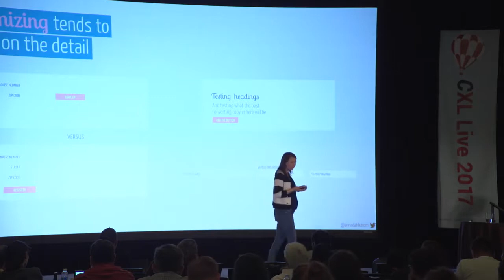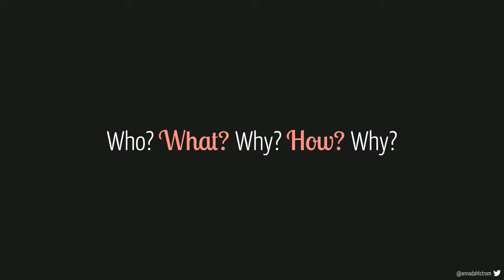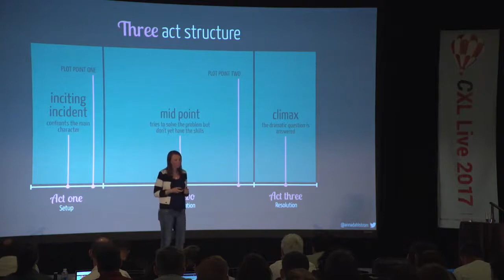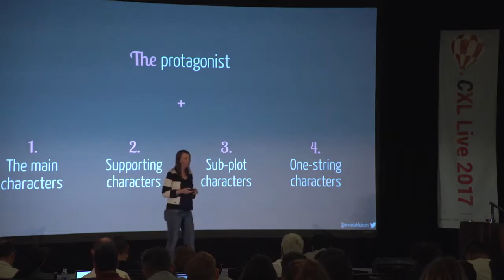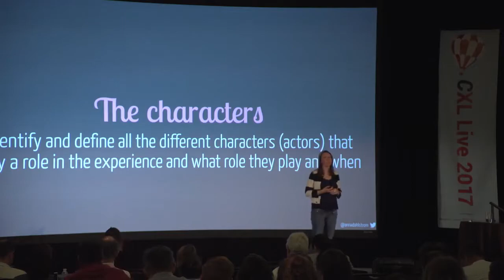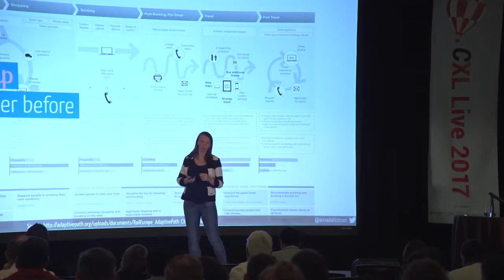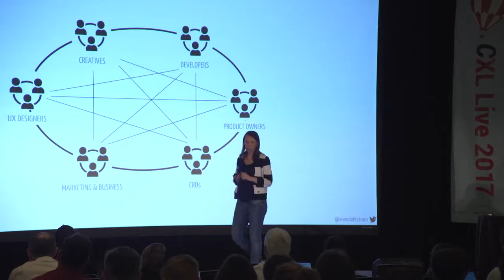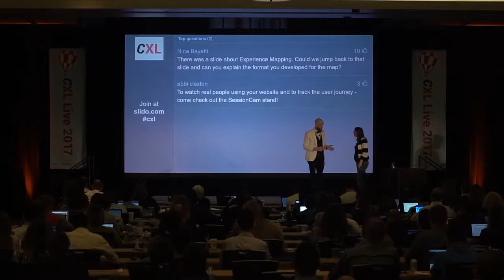Using Storytelling to Craft Multi-Device Experiences That Convert - Anna Dahlström - CXL LIVE 2017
Anna is a UX designer focused on cross-channel experiences and helping startups and companies with UX related matters. She’s also the author of the book Storytelling in Design by O’Reilly.

In this talk from CXL Live 2017, she'll cover how to craft multi-device experiences that convert.